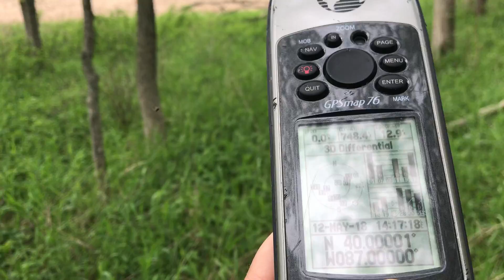40 Degrees North Latitude, 87 Degrees West Longitude, Indiana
Standing in trees at 40 degrees north latitude, 87 degrees west longitude, in Indiana.